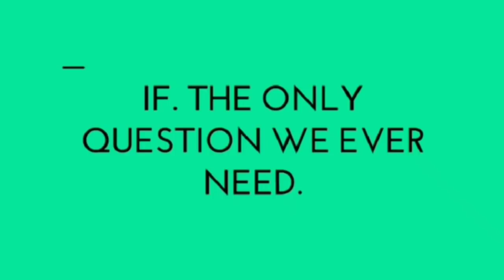Alien Abduction 'IF' This is proof (Must Watch!)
This Video discusses Alien Abduction. Here are some accounts about this particular conspiracy Theory! Very Interesting!